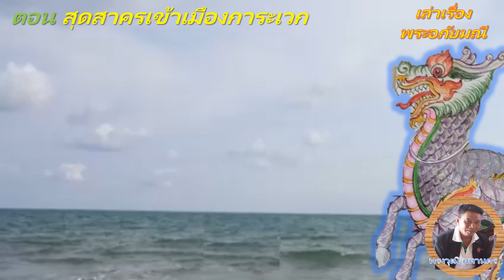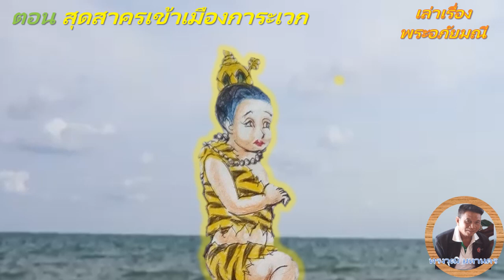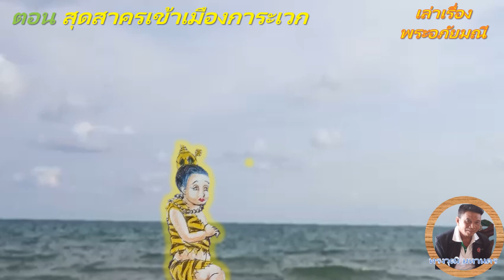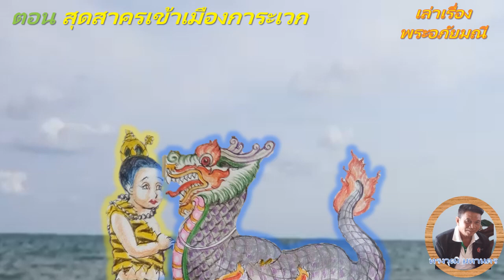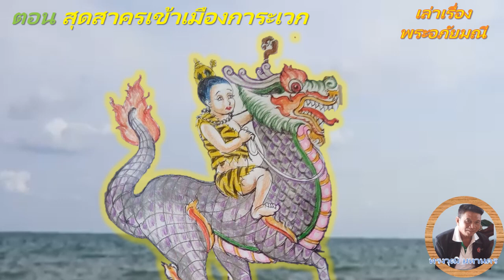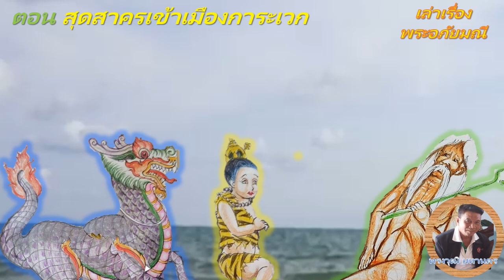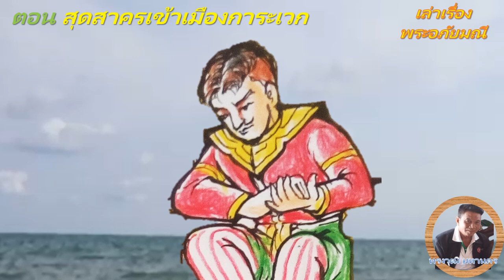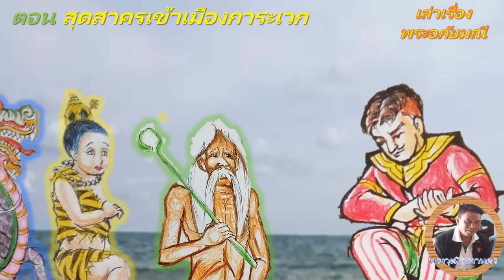เล่าเรื่องพระอภัยมณี EP45(ตอนสุดสาครเข้าเมืองการะเวก)โดย ทรงวุฒิ มหานคร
เล่าเรื่องพระอภัยมณีตอนที่45(ตอนสุดสาครเข้าเมืองการะเวก) โดย ทรงวุฒิ มหานคร